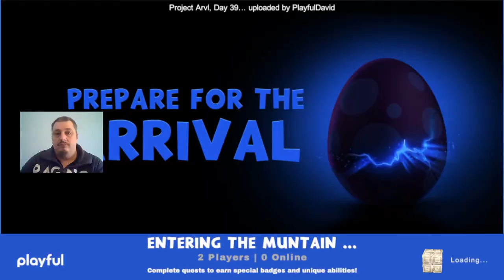Creativerse craftiamo e proviamo l'esplosivo